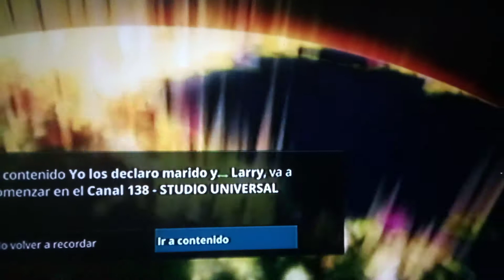Universal Pictures/Shady Acres Entertainment/Happy Madison Productions (2007)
De La Película “Yo Los Declaro Marido Y... Larry" (2007) En Studio Universal.